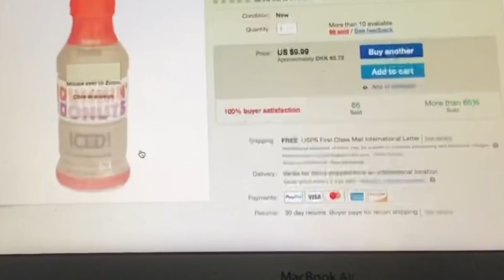jeg bestiller iskaffe fra internettet... ebay haul vibes...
bestiller iskaffe fra eBay :o

✩åben her✩

✪S T A L K  MIG·

✪ SEND BREVE =
-Jeg har fået lov til at "låne" denne adresse af en virksomhed (så det er IKKE min), til jer som vil sende post (husk; ik brug penge på mig) :

der SKAL stå dette på forsiden af brevet:
"Til Asien Møbler"
"Att. Petar "
adresse = Gammel Kongevej 89, 1850 Frederiksberg